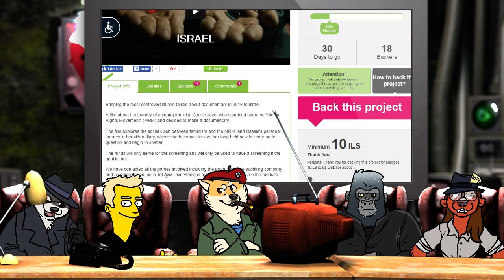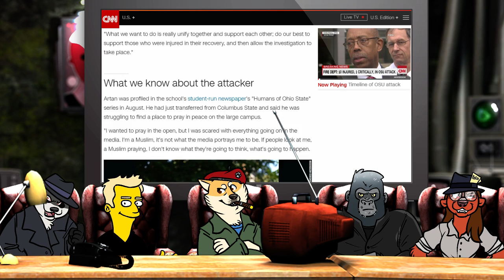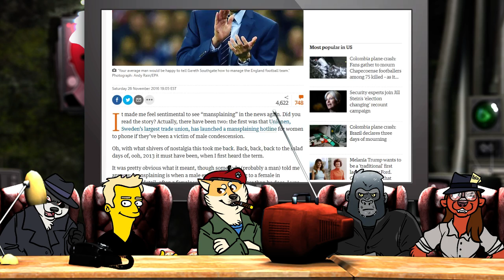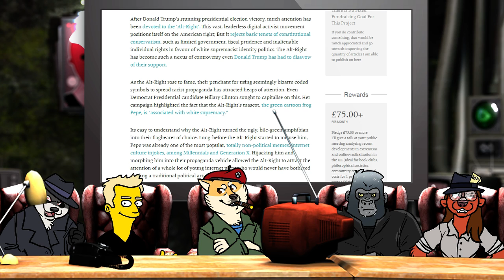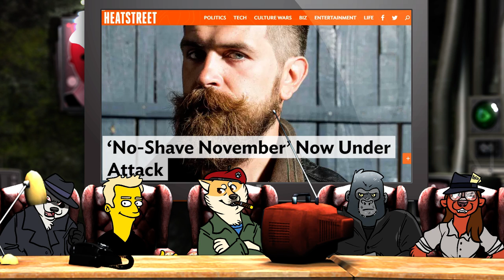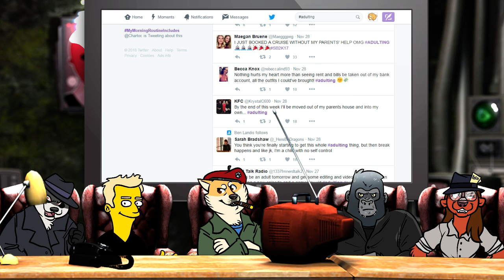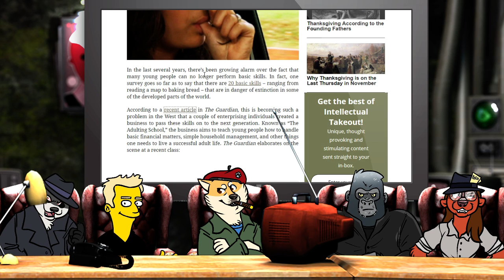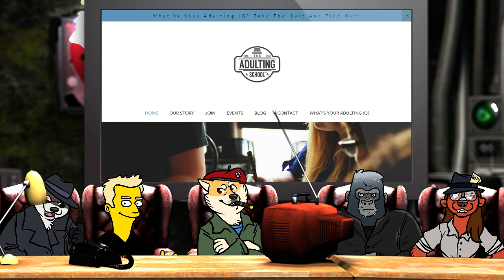Polecat Cast 90: Adulting School Sessions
Join the Badgers on the Polecat Cast as we discuss the news of the week!

Help Skeptorr get the Red Pill documentary screened in Israel!

Help a father fight for his son!

Content:

▻ 00:01 - Intro & Shilling

News summaries, commentary & discussion:

▻ 06:39 - “Ohio State University: Attacker Killed, 11 Hospitalized Yesterday”

▻ 20:46 - “Men Love Explaining Things… More Than Women, Apparently”

▻ 35:56 - “Kek Be Praised!”

▻ 42:40 - “Remember, Remember No Shaving November…”

▻ 56:57 - “The ‘Adulting’ School For Gifted Youngsters”